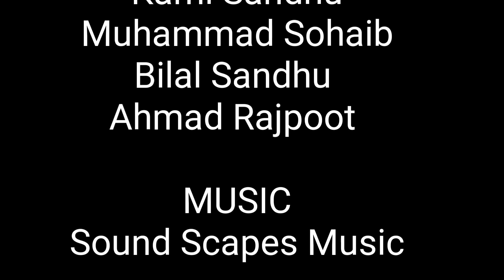NEELUM VALLEY 2018 | Vlog 01| LOC | TITHWAL VILLAGE | PAKISTAN - INDIA BORDER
Neelum Valley
Neelum Valley is situated at the North & North-East of Muzaffarabad Azad Kashmir, running parallel to Kaghan Valley. The two valleys are only separated by snow-covered peaks, some over 4000m above sea level. Excellent scenic beauty, panoramic views, towering hills on both sides of the noisy Neelum river, lush green forests, enchanting streams and attractive surroundings make the valley a dream come true.

Athmuqam – is situated at a height of 1371m, it is the sub-divisional headquarters of the area. It is an attractive place known for its variety of fruit. All necessary facilities via bazaars, post offices, banks, hospitals, and telephone exchanges are present.

Keran & Upper Neelum – at a distance of about 91 Km (3 Hours Drive) from Muzaffarabad, Azad Kashmir & 7 Hours Drive from Islamabad, Keran and Upper Neelum is situated on the right bank of the river Neelum at 1524m above sea level with fascinating scenery. The panoramic lush green valley is profound in fruit and wildlife. There is beautiful and comfortable luxurious motels called Keran Resort. Visit Neelum Valley for Keran Resort / Neelum Valley Hotels.

Sharda – a breath-taking green spot at an altitude of 1981m. Shardi and Nardi are two mountain peaks overlooking the valley, reputedly named after legendary princess Sharda. It has a captivating landscape with numerous springs and hill-sides covered with trees. On the right bank, opposite Sharda, the Neelum is joined by the Surgan Nallah along which a track leads to Nurinar Pass and through it to the Kaghan Valley. Ruins of an old Buddhist University can also be found in Sharda. Sharda is very historical place to visit. Visit Neelum Valley for Kashmir Tours & Travels.

Kel: – a small valley situated at a height of 2097m. This is another picturesque place in the Neelum Valley. The Shounter Nallah joins river Neelum at this place and leads to Gilgit Agency (Northern Areas) over the Shandur at 4420m.

Arang Kel: – is situated at the hill top near Kel, about 1500 feet ascend from River Neelam. It is also a village full of beautiful sceneries. Beyond this mountain, the next mountain is a part of Indian occupied Kashmir. It is a piece of utmost beauty, one can find in Kashmir. Visit Neelum Valley for Arang Kel.

Chita Khata Lake: Chita Khata Lake – is located at an altitude of 3,800 meters. Chitta Katha Lake is only accessible in the months of July and August. Common route followed by the tourists is through kel. There is a road from Kel to Shounter Valley. It is better to reach the village UTLI DOMEL at night and stay there. You should proceed forward early in the morning. There is climbing of 5 to 6 hours to reach the lake. You can also make arrangements of horses for travelling from UTLI DOMEL.

Shounter valley: – lies in Upper Neelum valley. It can be accessed through a jeep track from Kel which only gets opened for a few months of the year. From Shounter valley, one can cross the Shounter Pass to enter into Astore valley at Rattoo. Shounter lake is a small but very beautiful lake in the Shounter Valley. From this point, one can go to Sarveli peak base camp, chitta katta lake or cross the Shounter pass into Astore. Shounter is very beautiful and worthseeing place.

Sardari: A beautiful village comes while going from Kel to Taobut.

Follw Me